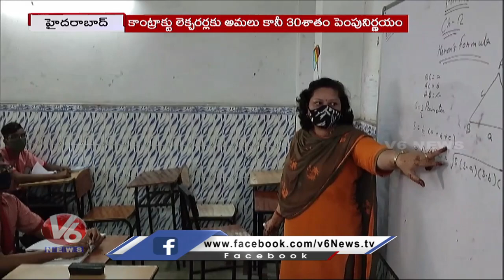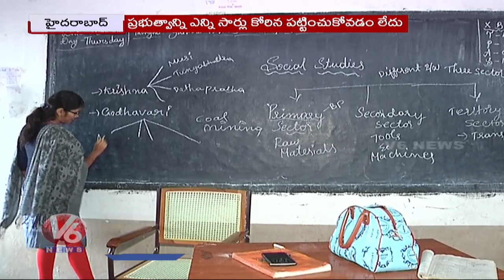Contract Lecturers Facing Problems For Low Salaries In Hyderabad | V6 News